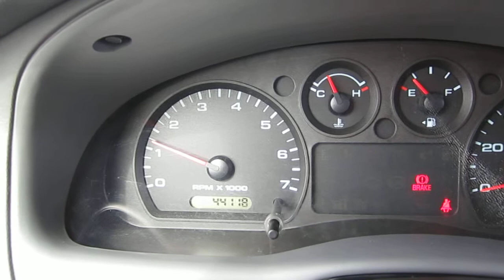2004 Ford Ranger XLT 4X4, gray - Stock# B2063 - Startup